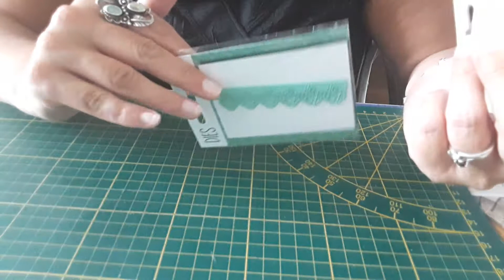BAL magnifique! Merci beaucoup Christelle!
Regardez moi cette merveille 😍